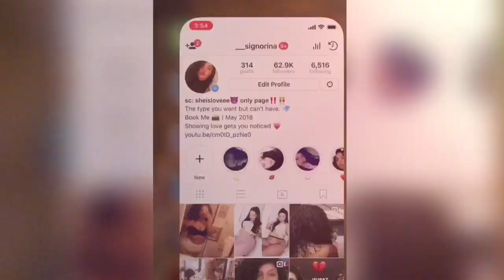I CANT BELIEVE I SLAPPED HER?!